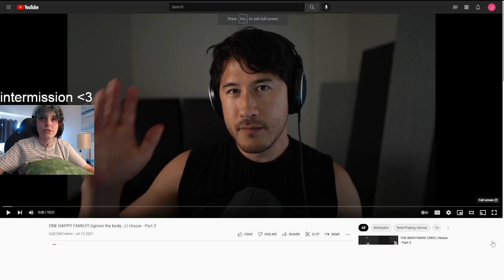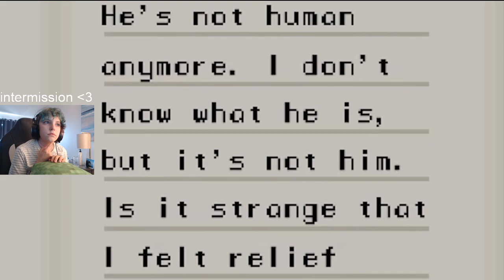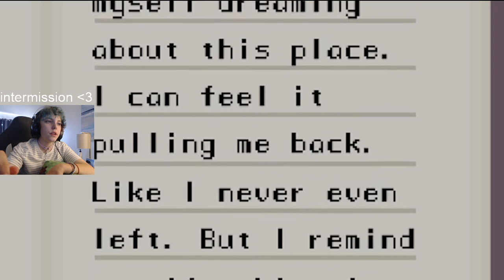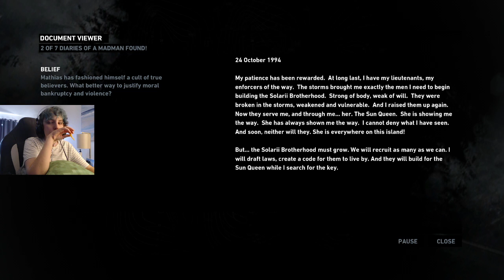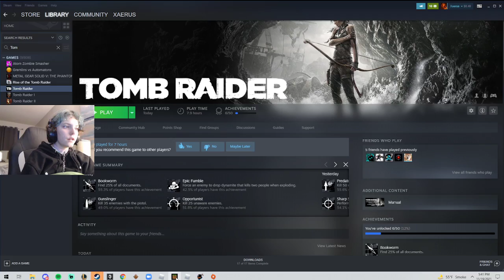its gamer time :D || 11/19/21 VOD